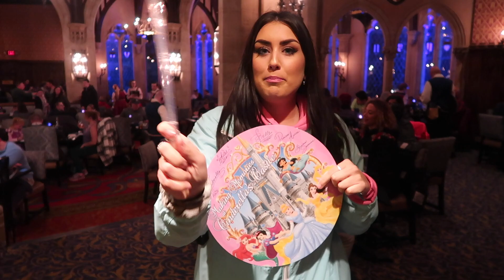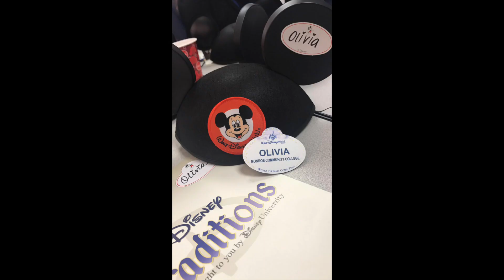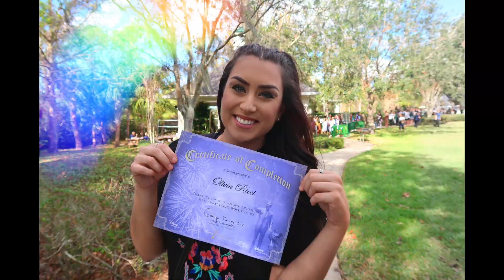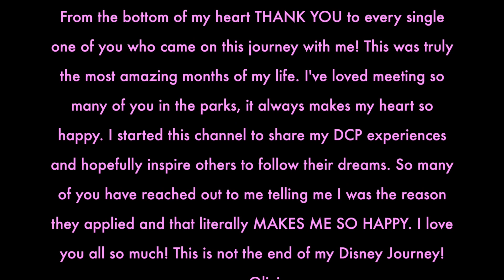DCP FALL 2017 // MAGIC KINGDOM one last time. WARNING: Tears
I'm SO sorry this is like 5 months late! Hope you guys like!! Love you